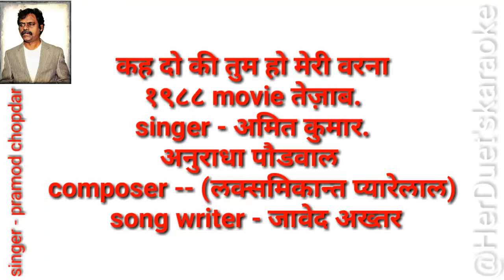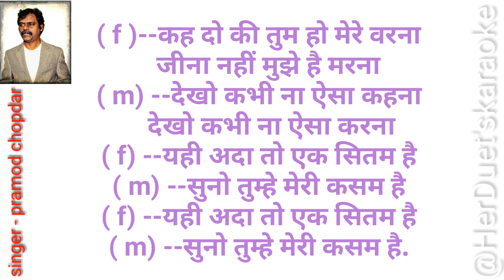Keh do ke tum ho meri varana - Tezaab - clean and free karaoke with lyrics.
'Kehdo Ke Tum Ho Meri Warna' Full 4K Video karaoke  Song | Madhuri Dixit, Anil Kapoor - Tezaab
Song : Keh Do Ke Tum Ho Meri Warna
Singer : Anuradha Paudwal, Amit Kumar
Cast : Anil Kapoor, Madhuri Dixit
Music Director : Laxmikant Pyarelal
Keh do ki tum ho meri warna
Jeena nahi mujhe hai marna

Dekho kabhi na aisa kehna
Dekho kabhi na aisa karna
Yehi aada tho ek sitam hai
Suno tumhe meri kasam hai

Tum aaj mujhse yeh ek vada kar lo
Phir na koi tum shararat karoge
Jitni mohabbat mein karti hun tumse
Mujhse tum utni mohabbat
Karoge mohabbat karoge

Kal dil dukhaya tha meine tumhara
Is baat ka aaj tak mujhko hai gham
Yeh sochkar maaf kar dena mujhko
Meri yeh pehli mohabbat hai
Janam mohabbat hai janam

Shikwe gile shikwe gile
Shikwe gile saab hai kal ki kahani
Ab zindagi bhar khafa hum na honge
Ab mein tumhara hun aur bas tumhara
Maar jaao bhi tho juda hum na honge
Ab khafa hum na honge
Bewafa hum na honge

Yehi adaa tho ek sitam hai

प्रमोद चोपदार
singer & composer